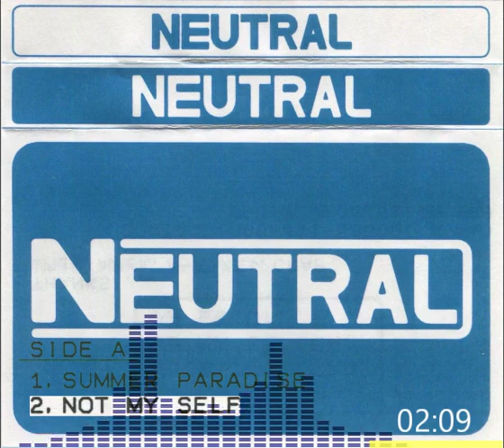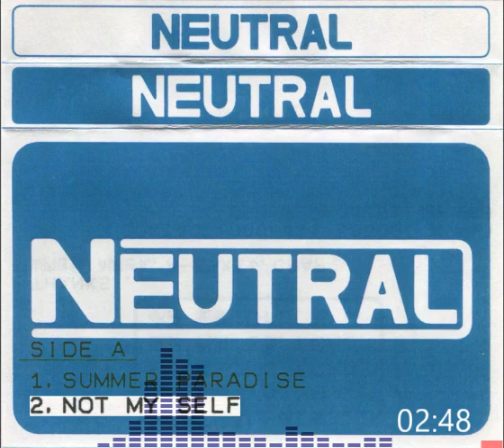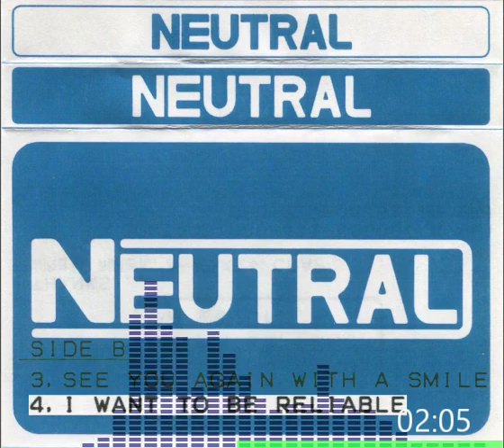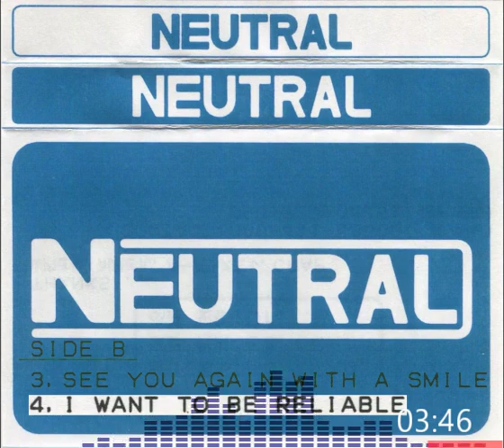Neutral - Demo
Melodic Punk

0:00 1. Summer Paradise
2:42 2. Not My Self
5:38 3. See You Again With A Smile
9:06 4. I Want To Be Reliable